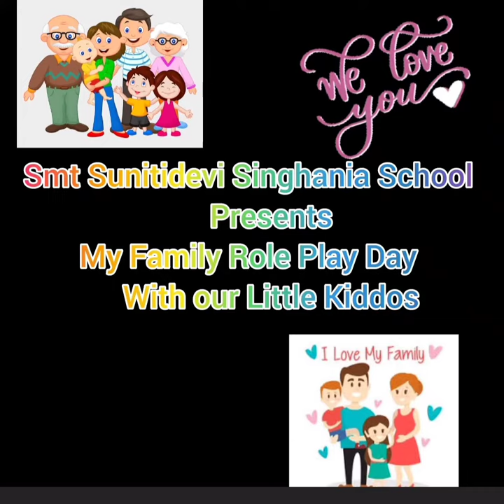My family and My home - Junior KG (2022-23)